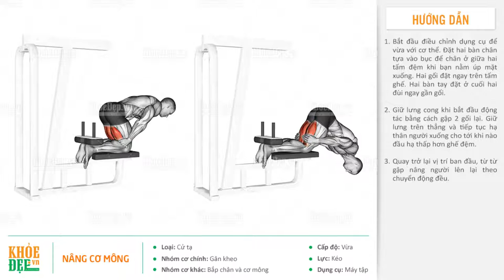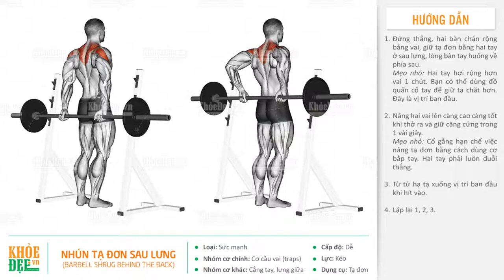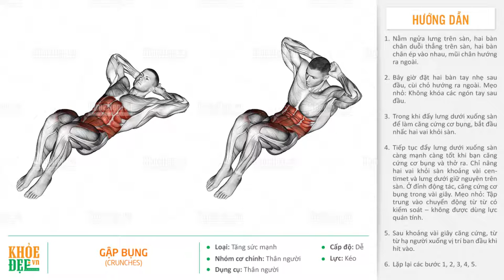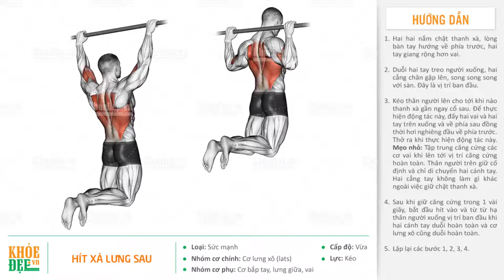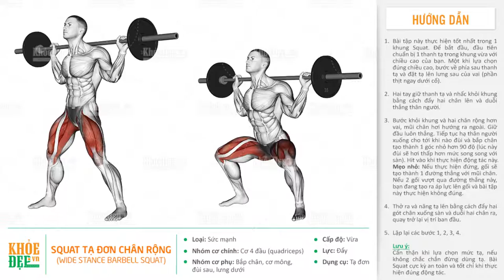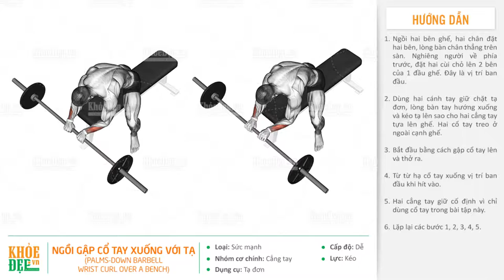102 thế tập thể hình bạn nên biết - ghym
Trung tâm tổ chức sự kiện và dịch vụ giải trí KENXU

Chúng tôi chuyên cung cấp các gói dịch vụ sau :
Dv chụp hình giá rẻ
1. 1 Dịch vụ chụp ảnh giá rẻ, chuyên nghiệp
Dịch vụ chụp ảnh giá rẻ - chuyên chụp hình tiệc sinh nhật, tiệc thôi nôi, đám cưới...
Giá trọn gói 500 000vnđ/ tiệc
Giao file cuối tiệc, đảm bảo hơn 90% ảnh đẹp không cần chỉnh sửa
Chụp với máy ảnh chyên nghiệp tốt nhất hiện nay, các bạn sẽ hài lòng khi xem ảnh
Với thể loại chụp ảnh tiệc cưới số lượng hình chụp nhiều hơn
Giá trọn gói 700k/ tiệc cưới
Giao file cuối tiệc
    Quay phim 1tr2/tiệc sinh nhật
    Quay phóng sự 1tr2/ buổi sinh nhật và tiệc cưới

2.    2 Dịch vụ chú hề tạo hình bong bóng nghệ thuật, chú hề nặn bong bóng

33  Dịch vụ tổ chức sinh nhật trọn gói cho bé
Nếu bạn đang chuẩn bị tổ chức sinh nhật cho bé iu của bạn, bạn có ý tưởng gì mới cho buổi sinh nhật thật ý nghĩa và mang lại niềm vui thật sự cho bé chưa
Hãy đến với dịch vụ tổ chức sinh nhật chuyên nghiệp của chúng tôi
Sẽ mang đến cho bạn những điều thú vị sau
Gói cơ bản  Giá trọn gói  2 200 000 VNĐ
1 Trang trí bong bóng nghệ thuật khắp căn phòng, những bông hoa sẽ được trang trí  khắp nơi trong không gian ấm cúng của buổi tiệc sinh nhật.

2 Chú hề quản trò sẽ dẫn chương trình : giới thiệu buổi sinh nhật , mời bé lên thổi nến và cắt bánh kem trong ánh đèn lung linh, ba mẹ và bạn bè sẽ có lời chúc tốt đẹp đến bé iu, những món quà xinh xắn sẽ được tặng cho bé trong ngày sinh nhật

3 Chú hề  ảo thuật gia
Các bé sẽ được xem những tiếc mục ảo thuật biến hoá ra chim bồ câu, bông hoa, kẹo bánh…. Các bé còn có cơ hội diễn ảo thuật giao lưu với chú hề ảo thuật

4 Những câu đố IQ
Sau đó các bé sẽ được chơi với chú hề , các câu đố thông minh sẽ được chú hề quản trò mang đến cho bé những tiếng cưòi thú vị và đầy sản khoái.

5 Game show mini
Các bé sẽ được chơi những trò chơi trí tuệ, mang đầy tính sáng tạo, giúp các bé phát triển về ý tưởng và mang lại nhiều tiếng cưòi và niềm vui trong ngày sinh nhật của bé.
Chú hề quản trò sẽ mời tất cả các bé lên sân khấu, tập trung và cùng chơi những trò chơi tập thể, các bé sẽ có cơ hội thi tài năng với nhau.
Người chiến thắng sẽ được chú hề quản trò tặng những phần quà thật dễ thương và ngộ nghĩnh.
Chương trình chạy liên tục từ lúc làm lễ cho đến kết thúc tiệc.

4 Dịch vụ Biểu diễn ảo thuật - xiếc múa lửa

5.   Dịch vụ chú hề hoạt náo, chú hề quản trò, chú hề vui chơi cùng bé
Nếu các bạn đang có buổi tiệc có rất nhiều trẻ em thì còn chờ gì nữa, hãy gọi cho chú hề hoạt náo KENKEN, chú hề sẽ vui chơi cùng bé trong suốt buổi tiệc.

6.   Dịch vụ cho thuê matcos, rối lùn đón khách, rối lùn chuột mickey, vịt donal, thỏ trắng
Dịch vụ cho thuê rối lùn đón khách, trong các buổi tiệc không thể thiếu những con rối lùn đón khách đầu giờ, những chú rối lùn dễ thương sẽ vui chơi cùng bé trong các buổi tiệc hay sự kiện.
Các bé sẽ được chụp hình lưu niệm với những chú rối lùn dễ thương, vui đùa cùng những chú rối lùn

7.    Shop ảo thuật

Ảo thuật  gia KENKEN kính chào quý khách
Shop ảo thuật giá rẻ tại HCM, hãy đến với shop ảo thuật giá rẻ

Bán tất cả dụng cụ liên quan tới ảo thuật như : Bài ảo thuật, tiền ảo thuật, hoa ảo thuật, chim ảo thuật, bút ảo thuật, nhẫn ảo thuật.
Mở các khóa ảo thuật gia chuyên nghiệp, các bạn sẽ là những ảo thuật gia thực thụ khi tham gia vào khóa ảo thuật gia chuyên nghiệp. Thời gian học cấp tốc 1 tuần nhé, Đảm bảo đi lấy tiền sau khi học.

8.   Dịch vụ trang trí bàn quà sinh nhật, tiệc cưới.

5/6 đường số 10, KP 2, Hiệp Bình Chánh, Thủ Đức